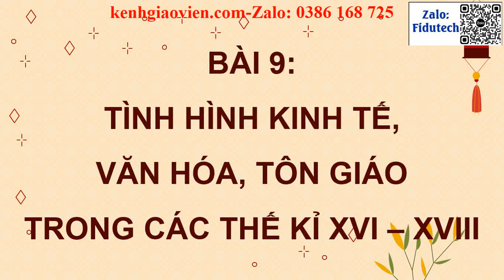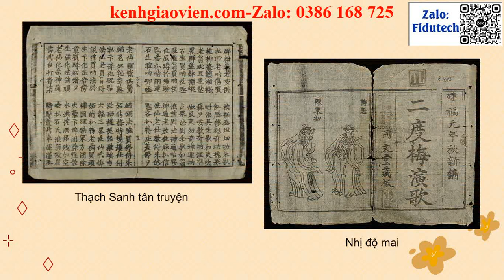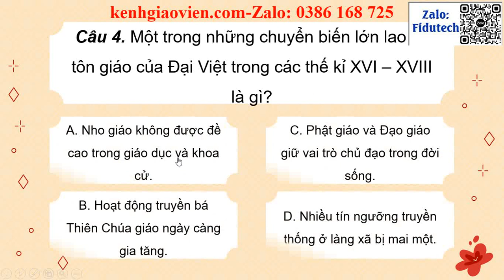Giáo án powerpoint Bài 9: Tình hình kinh tế, văn hoá, tôn giáo ... (P2) | GA điện tử Lịch sử 8 KNTT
Phía trên là giáo án Powerpoint hay còn gọi là giáo án điện tử, giáo án trình chiếu Bài 9: Tình hình kinh tế, văn hoá, tôn giáo trong các thế kỉ XVI - XVIII (Phần 2) | Sách Lịch sử và Địa lí 8 kết nối tri thức. Giáo án được làm với phong cách: hiện đại, đẹp mắt để tạo sự hứng thú cho học sinh.